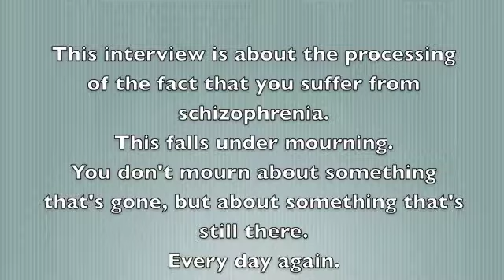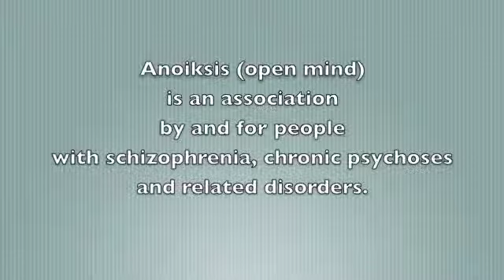Dr M. Keirse presents : A living loss : if you have schizophrenia : Vereniging Anoiksis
This interview is about the processing of the fact that you suffer from schizophrenia.
This  falls under mourning.
You don't mourn about something that's gone, but about something that's still there.
Every day again.
Anoiksis Association for people with schizophrenia chronic psychosis and related disorders.